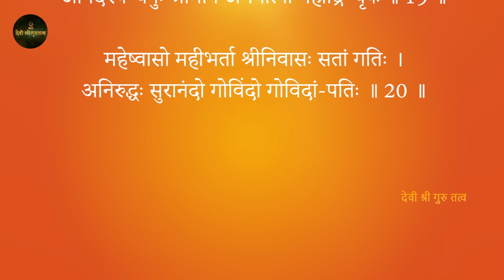पूजा करते समय कितनी एकाग्रता आवश्यक है?। Devi Shree Gurutatva